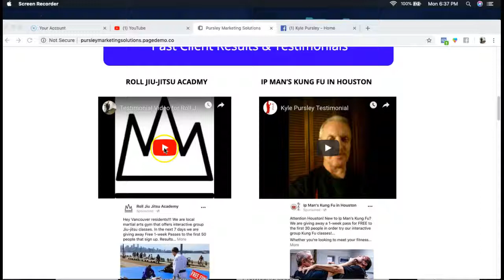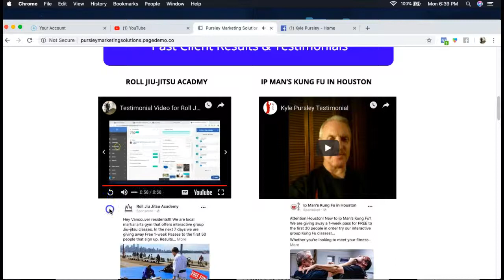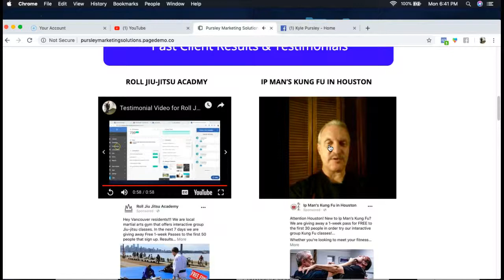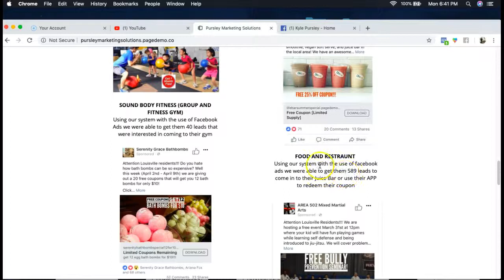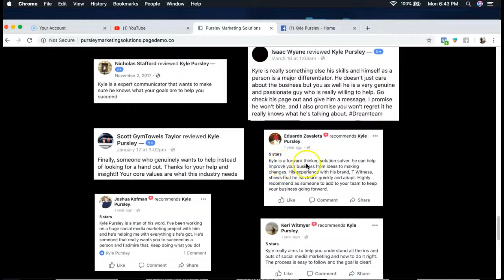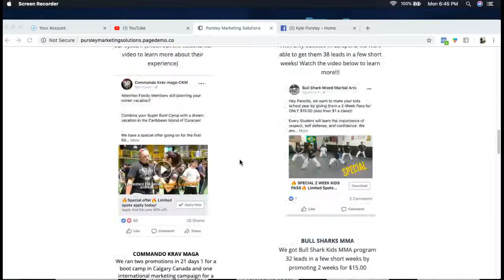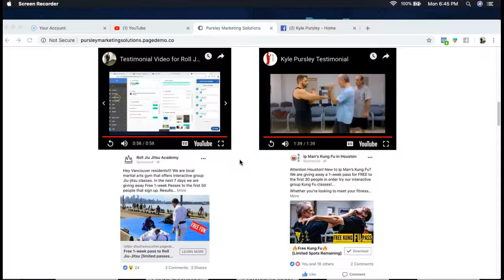🤑What Business Owners Are Saying About Me 😎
This Video is to show case what i have done for past business owners and this video will be updated from time to time with more results
and ask after our call.
Other wise i hope we can work together and do great things with your business
Talk soon!